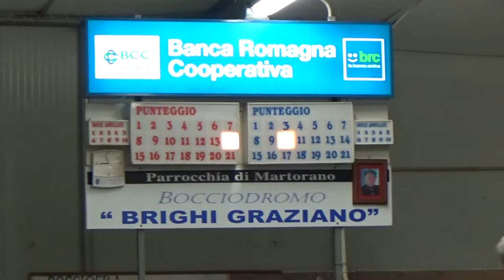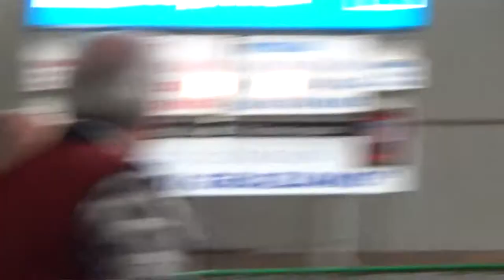15R 10V 00015